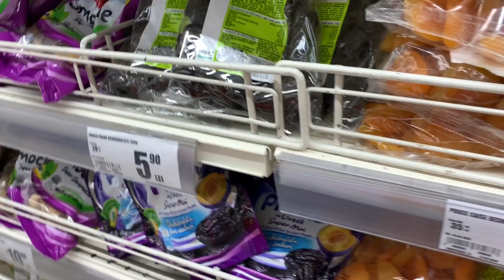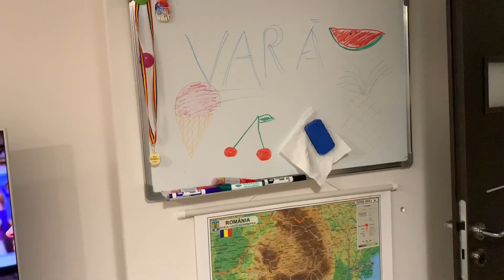MANANC PENTRU 24 DE ORE NUMAI MANCARE MOV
INSTAGRAMUL MEU ESTE AICI meu de TikTok este rebeccaciurel_official